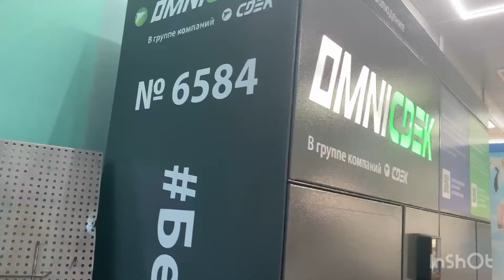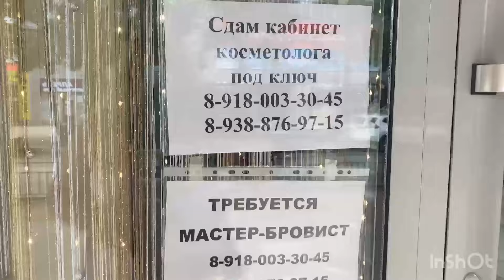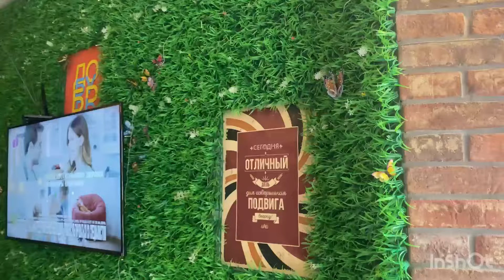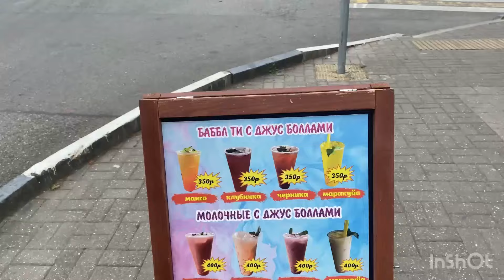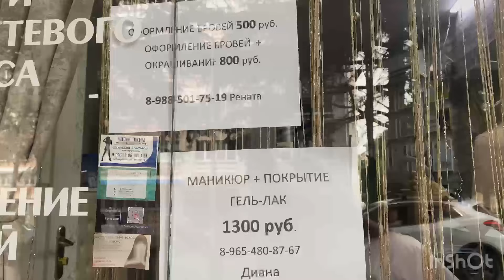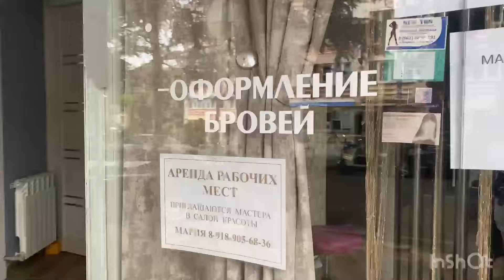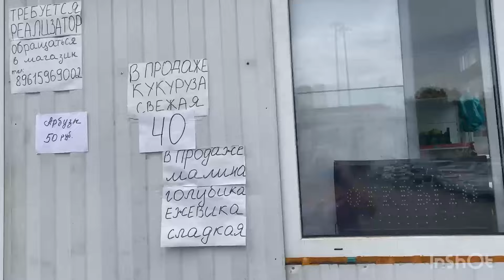Дешевея аптека в Лазаревском/ требуются мастера / цена на кукурузу